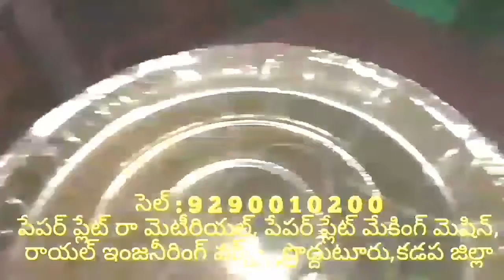Latest Paper plate making machine factory in proddatur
FOR,
ROYAL engg works,
PRODDATUR,
KADAPA-DIST,
ANDHRA PRADESH